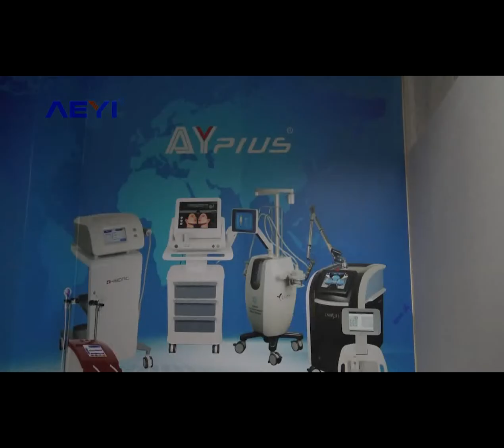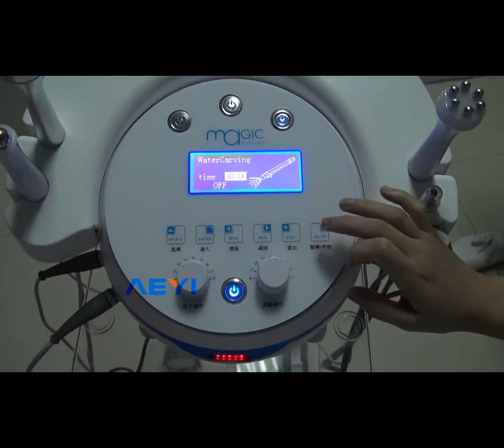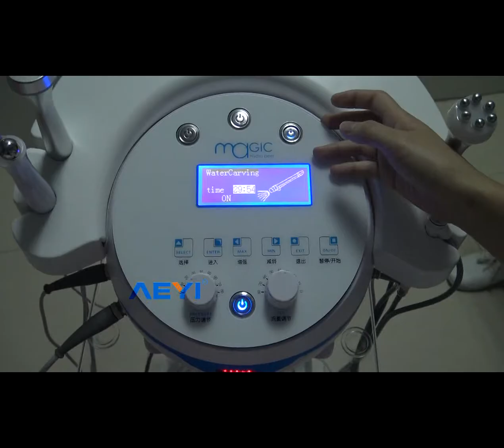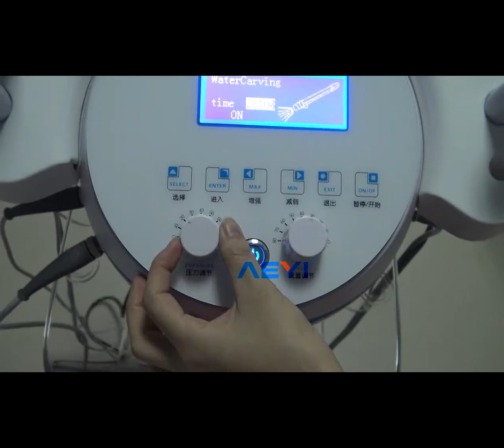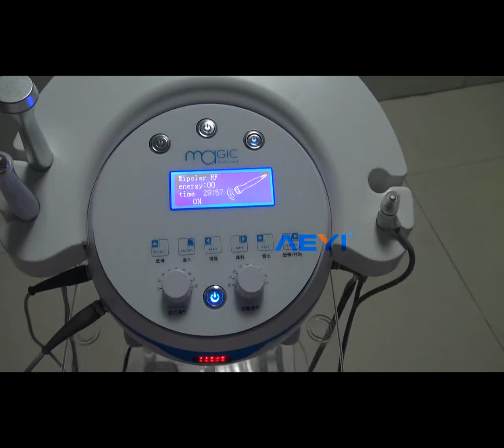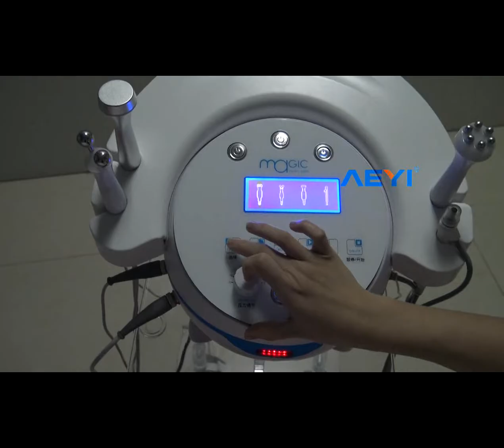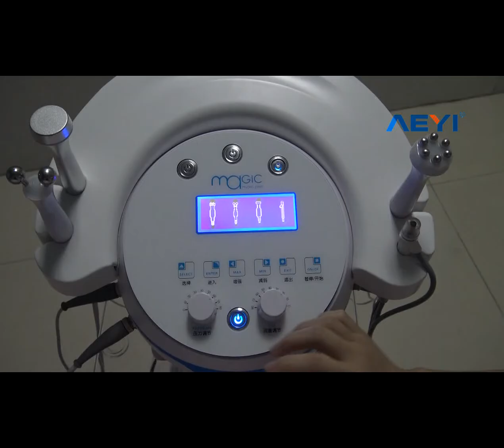Hydrodermabrasion device 008613570423963 kelly